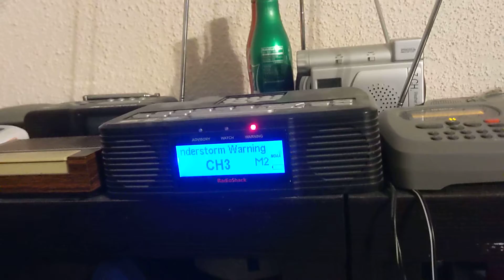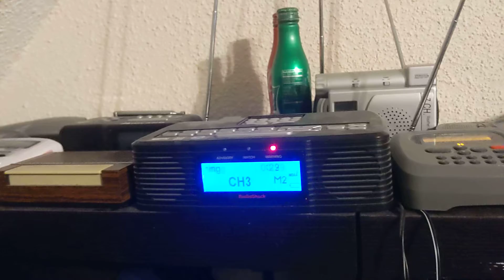EAS 726 - Severe Thunderstorm Warning